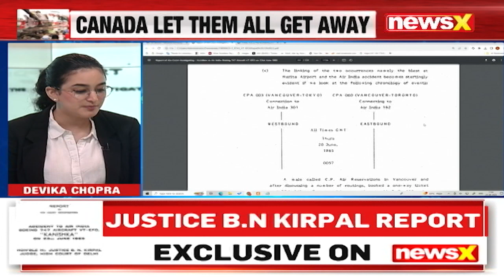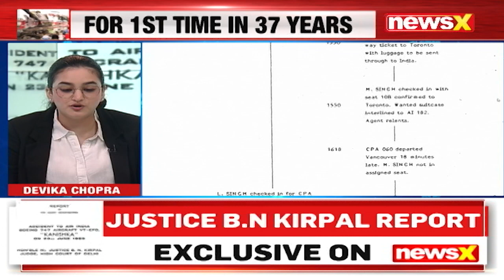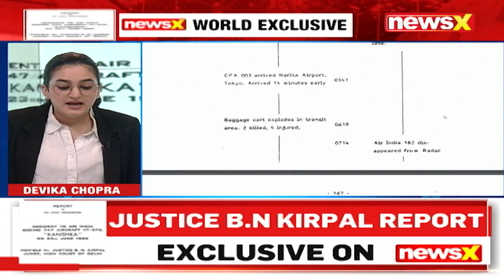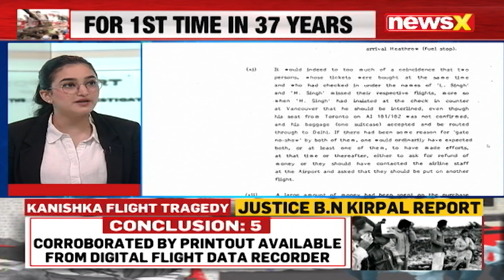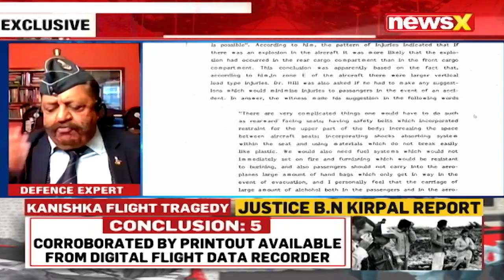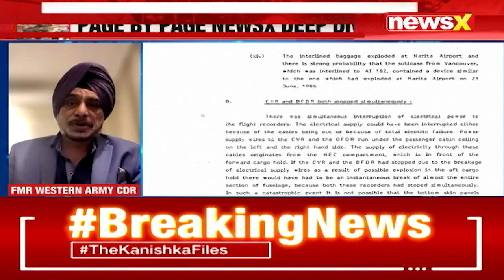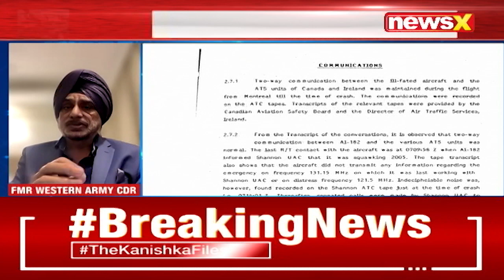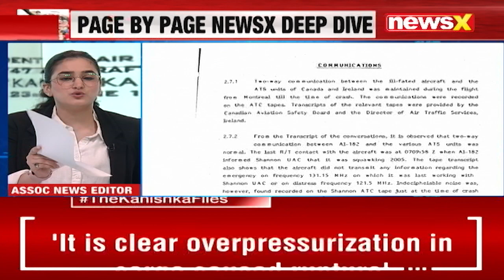How Kanishka AI 182 Flight was Bombed | NewsX accesses Justice Kirpal Report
NewsX accesses the exclusive Justice BN Kirpal Report On The Kanishka Bombing. The report gives us the entire cause of why the Kanishka Flight 182 came down over the coast of Ireland. NewsX brings you the details of the Kanishka Bombing by decoding Justice BN Kirpal's Report.
The report gives us the analysis and conclusions from the evidence which is available on what has been determined and what is the cause of the action.